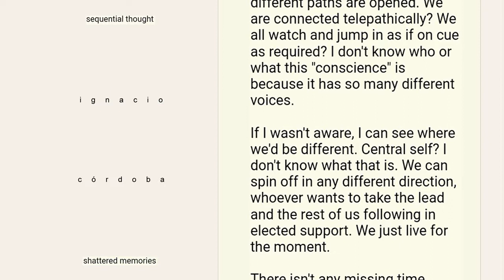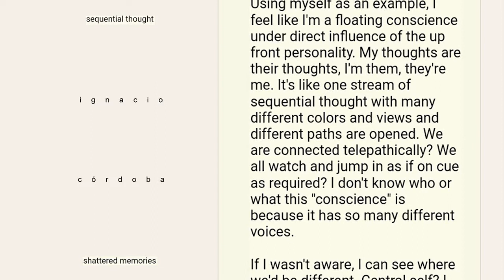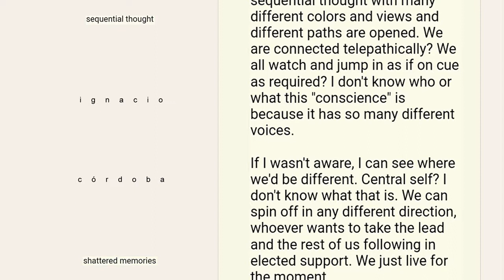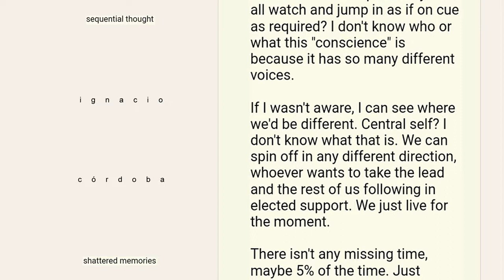Ignacio Cordoba - Sequetial Thought / Shattered Memories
Sequential Thoughts / Shattered Memories was recorded in January 2018 at the WORM studios in Rotterdam (NL). The album deals with multiple personalities, dissociations, reflections, connections and so much more.

What if identity is not singular but plural? What if that's not a disorder but your intention? What would you do with it? What if it's already happening? How does it feel? How does it sound?

ST/SM is the distorted mirror of the multidirectionality, chaos, chance and deconstruction that happened when Ignacio's The Box met the unique synth multiplicity of WORM and that happens to all of us in or daily actions.

Ignacio Córdoba - "The box", sequencer, synthesizers, Optigan, looper & effect pedals.

Recorded by Ignacio at WORM, Rotterdam (NL) January 2018.

Mixed by Ignacio & mastered by Adam Lilienfeldt in Copenhagen (DK) September 2018.

Design by Ignacio.

Cassette release by DOKURO
dokuro.it/dk077.html